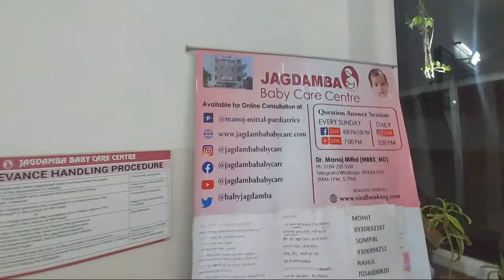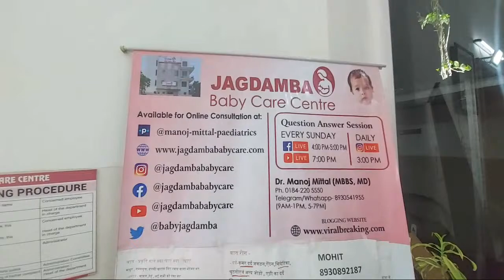Which shoes &s slipper are safe to wear | जूते,जुराब,Slipper पहनने के नियम | harms of highheels shoe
TIMELINE
- जूते, जुराब ,Slipper पहनने के नियम - 0:24
- फंगल इन्फेक्शन के चांस - 1:06
- कपडे के जूते पहने - 2:46
-HEALTHY FAMILY - 4:25
- घर के अंदर की जूते , चप्पल अलग होनी चाहिए - 5:04

Home wear slippers for ladies,
What kind of slippers to wear at home,
is wearing slippers all day bad for your feet,
Wearing slippers in public,
What to wear instead of slippers,
Is wearing slippers bad for your feet,
Wearing slippers at home is good or bad,
Why do Japanese wear slippers in the house,
किसी के पुराने कपड़े पहनने से क्या होता है,
घर में चप्पल पहनने से क्या होता है,
घर में जूता चप्पल रखने का सही स्थान,
Unch heal sandal pahne ke nukshaan

for one to one , each every individuals .